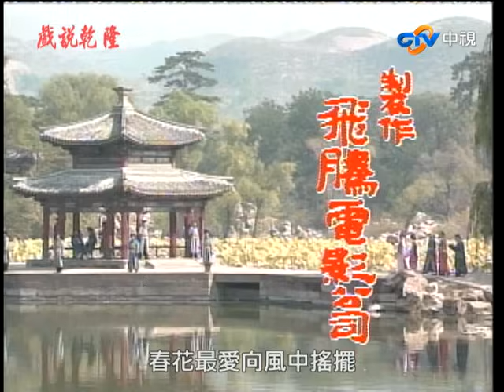『戲說乾隆－西遊記』第3集（鄭少秋、趙雅芝、黃文豪、江淑娜）_1991年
乾隆以假身分「四爺」去承德避暑山莊散心，同時秘密調查苗族刺客的來歷。途中，乾隆結識俠女沈芳，她是被朝廷賜死的前督撫之女。沈芳欲刺殺乾隆，但不知四爺就是乾隆，而與乾隆一行人結下深厚感情。怒江大法師隨曇派出三個殺手，欲刺殺乾隆；乾隆從中了解雲南苗族「官逼民反」的情況，遠赴雲南。一番惡戰剿滅了隨曇，卻也讓沈芳知道四爺就是乾隆。